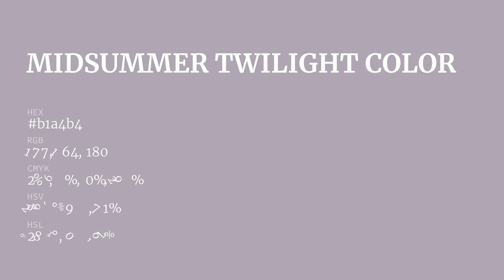Midsummer Twilight color b1a4b4 hex color - Violet color - Cool color b1a4b4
What color is Midsummer Twilight ? b1a4b4 hex color - Violet color - Cool color b1a4b4

Hex b1a4b4 Color Code is also known as Midsummer Twilight color.

Hex b1a4b4 Color code in RGB color code model is created after adding 69.41% red color, 64.31% green color and 70.59% blue color.
Hex b1a4b4 Color code in CMYK color (process color) code model is generated after subtraction of 1% cyan, 8% magenta, 0% yellow and 29% black.